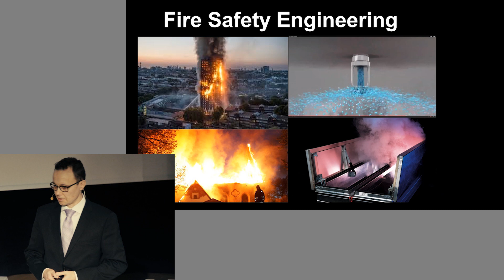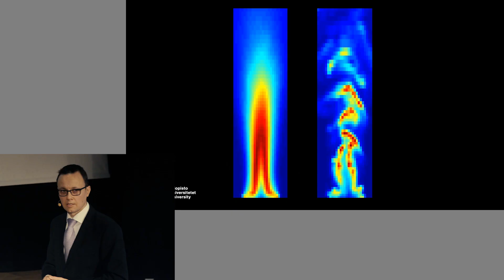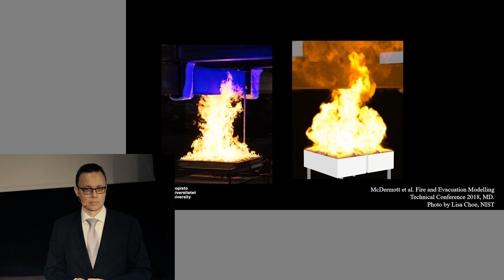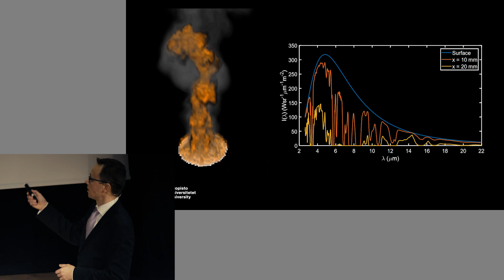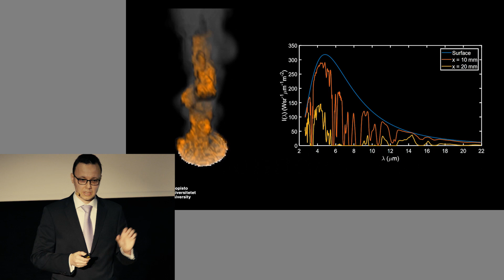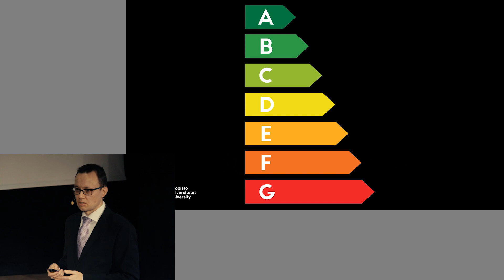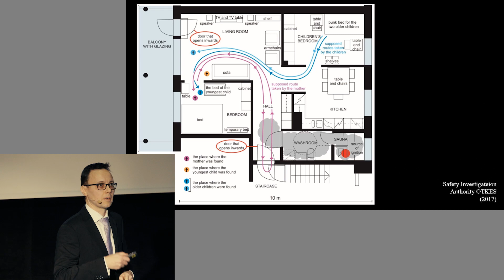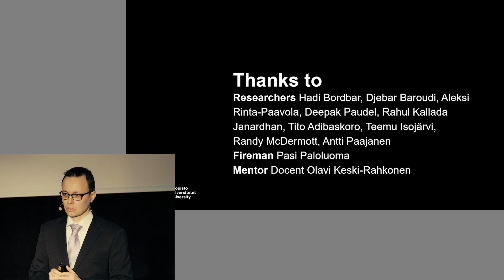Burn for fire computing – Simo Hostikka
Aalto University Tenured Professors' Installation Talks, January 30, 2019.

"Burn for fire computing"
Simo Hostikka
Department of Civil Engineering | School of Engineering